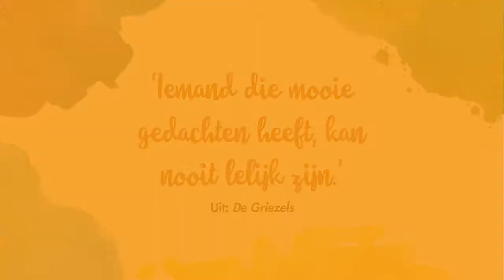De fantastische boeken van Roald Dahl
Roald Dahl (13 september 1916 – 23 november 1990) is een van de beroemdste kinderboekenschrijvers ter wereld. Hij schreef meer dan vijfentwintig boeken.

Dahls kinderboeken zijn verfilmd en bekroond, en ze worden door kinderen over de hele wereld gelezen. Met 'De fantastische Meneer Vos' won Roald Dahl een Zilveren Griffel in 1972. Daar bleef het niet bij, want Roald Dahl mocht nog vier keer een Zilveren Griffel ontvangen: met 'Daantje, de wereldkampioen' in 1977, met 'Het wonderlijk verhaal van Hendrik Meijer' in 1979, met 'De Griezels' in 1982 en met De GVR in 1984.

Roald Dahl won maar liefst drie keer de Prijs van de Nederlandse Kinderjury: met 'Matilda' (1989), 'Ieorg Idur' (1991) en 'De Minpins' (1993).

Roald Dahl schreef al zijn boeken in een schuurtje op zijn landgoed in Great Missenden, een dorp niet ver van Londen. Het schuurtje was oud en smoezelig, en verre van luxueus. Dahl zat er in een oude kapotte leunstoel, met zijn benen in een slaapzak rustend op een koffer. Zo zat hij iedere dag van tien uur tot halfeen te schrijven. Vervolgens ging hij lunchen en uitrusten, en van vier uur tot halfzes schreef hij weer verder. Dahl schreef altijd met een potlood op geel lijntjespapier dat hij helemaal uit New York (Amerika) liet komen. Wanneer zijn prullenbak met oud papier vol was, gebruikte hij het papier om een kampvuur te maken.

Quentin Blake was Dahls favoriete illustrator om mee samen te werken. Zelf zegt Roald Dahl hierover: ‘Het zijn meer de tekeningen van Quentin dan mijn eigen beschrijvingen die de personages tot leven hebben gebracht.